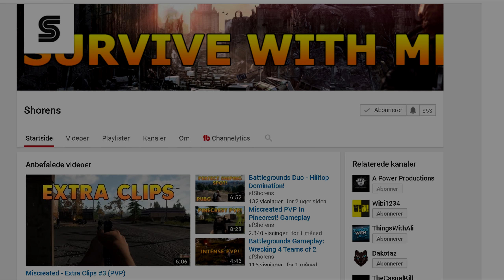The Unexpected Win - PLAYERUNKNOWN'S BATTLEGROUNDS